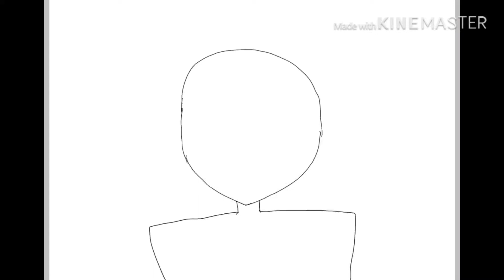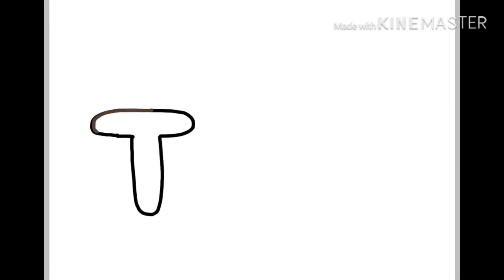Random speed paints|doodles -ToastedBread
Heyo toasts deas are just some random doodles! And speed paints
Tell me if u like dem in de comments down below!